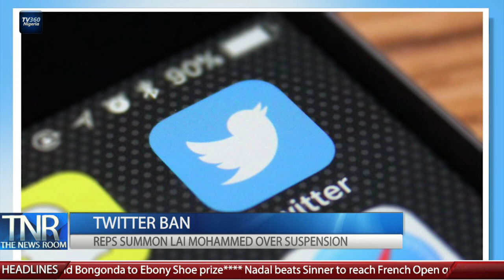The News Room (1pm ) June 8th, 2021